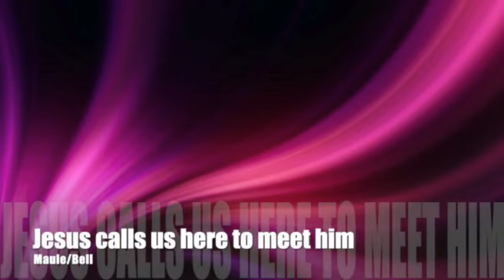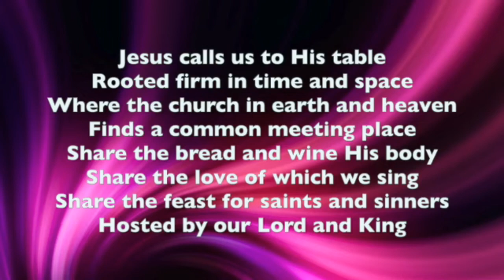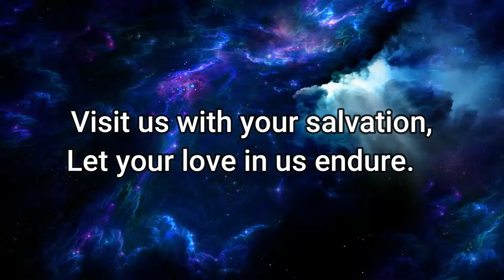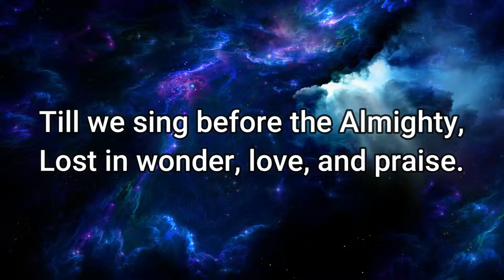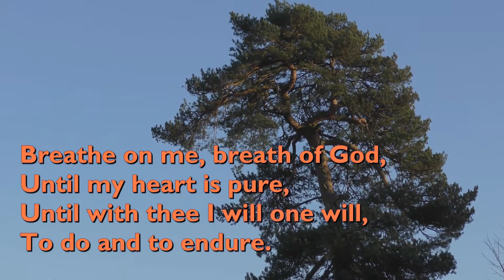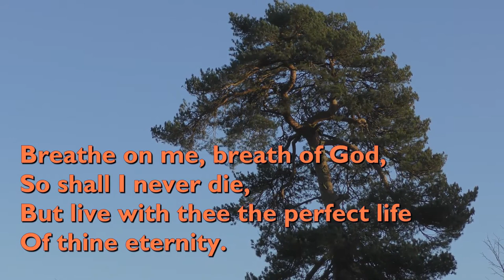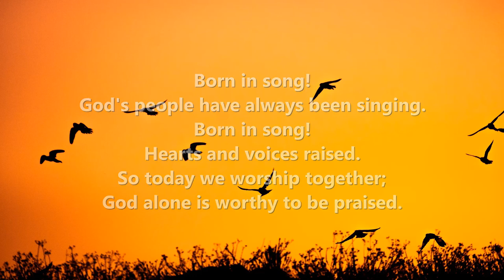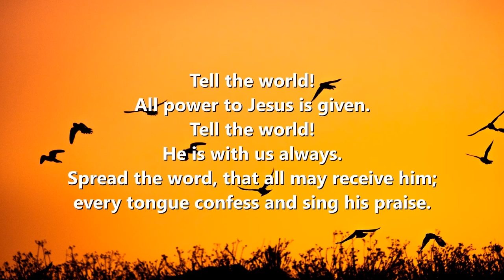Sunday Worship from the Norfolk Broads Methodist Circuit, Sunday 9th July 2023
Sunday Worship from the Norfolk Broads Methodist Circuit, Sunday 9th July 2023.  With our thanks to Sheila Farnsworth for leading our Fellowship Service.

Our reading is from Galatians ch. 5 vv.22-25.

All hymns are from Singing the Faith
28 Jesus calls us here to meet him.
503 Love divine
372 Come down O Love Divine
370 Breathe on me breath of God
598 Shout for joy

00:00 Call to worship from Sheila
00.21 StF Hymn 28 Jesus calls us here to meet him.
03.35 Opening prayers, with the Lord’s prayer and reading from Galatians ch. 5 vv.22-25.
07:37 StF Hymn 503 Love divine
09.56 Part One of Sheila's reflections on Galatians Chapter 5 verses 22 to 25 from Sheila
14.07 StF Hymn 372 Come down O Love Divine
17.26 Part Two of Sheila’s Reflections
21.24 StF Hymn 370 Breathe on me breath of God
23.10 Part Three of Sheila’s Reflections and Prayers of Intercession
31.58 StF Hymn 21 Born in Song
35.30 Grace and blessing with Sheila